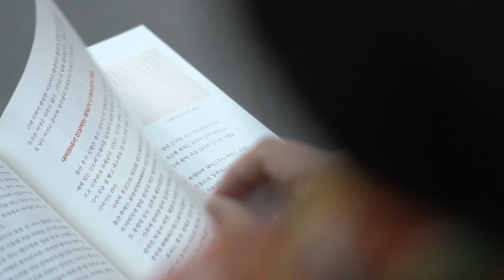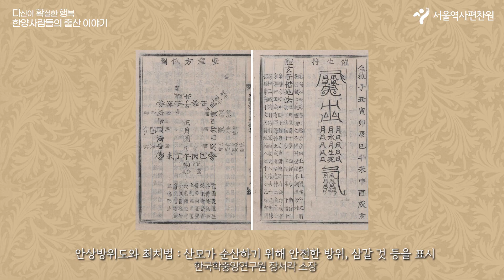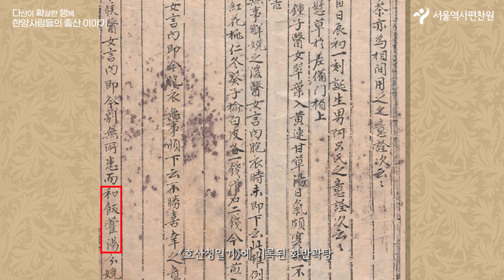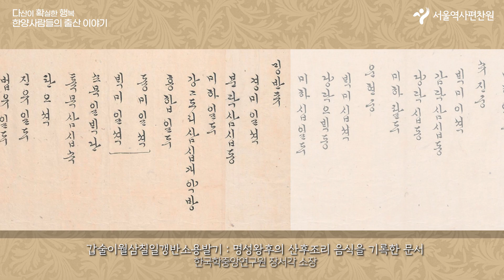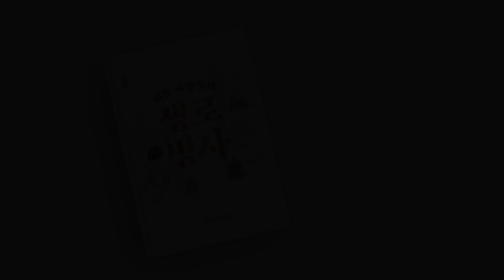[집콕강좌] 다산이 확실한 행복, 한양 사람들의 출산 이야기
요즘 소확행이 있었다면 조선시대에는 다확행이 있었다!
다산만이 확실한 행복! 몇 명의 자녀를 두어야 행복한 사람이었을까?
완전한 복을 누린 사람은 누구였을까?

아이를 낳기 위해 목숨을 잃기도 기쁨을 얻기도 했던
한양 사람들의 출산을 알아본다

◎2020년 하반기 서울역사강좌◎

▶강의 : 김지영(서울대학교 비교문화연구원)

영상에 대한 더 자세한 얘기가 알고싶다면?
▶서울역사편찬원 누리집 또는
▶서울책방(store.seoul.go.kr)에서

서울역사강좌 10권 (서울사람들의 생로병사)를 검색하세요
 go! go!